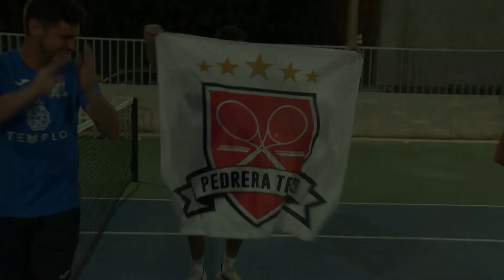III NOCTURNA DOBLES DE TENIS EN PEDRERA 2021